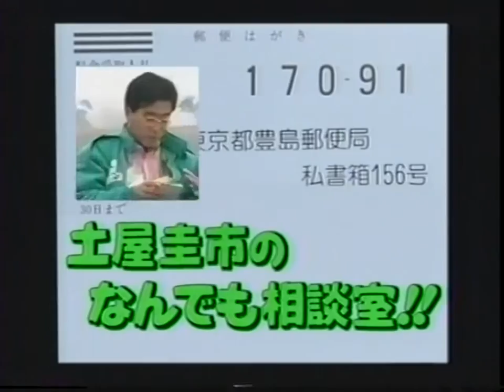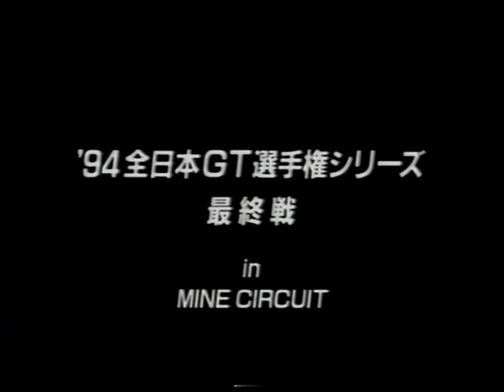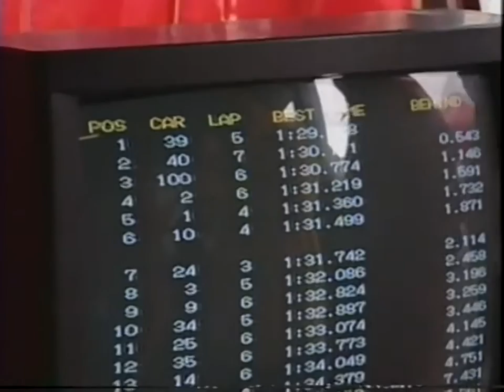Hot Version - Vol.12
It's about time... more old School stuff from Japan.